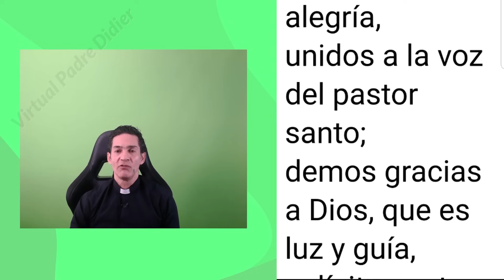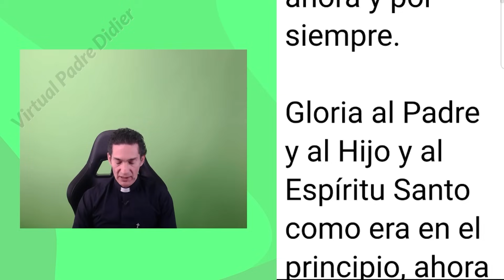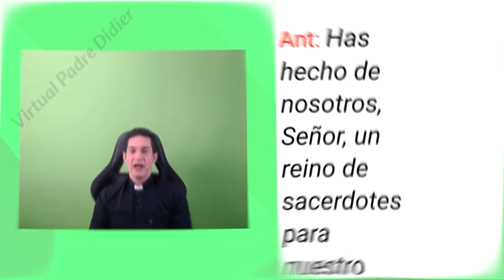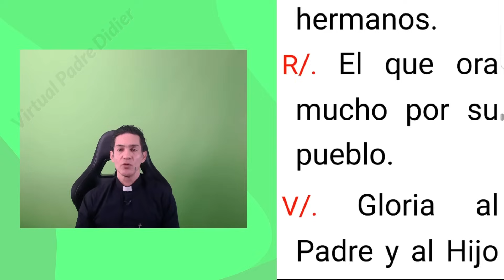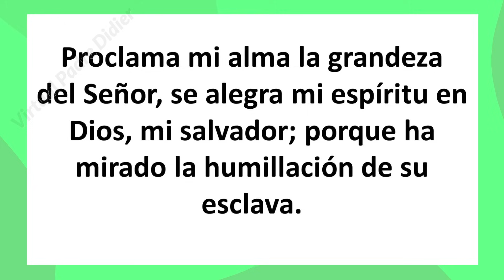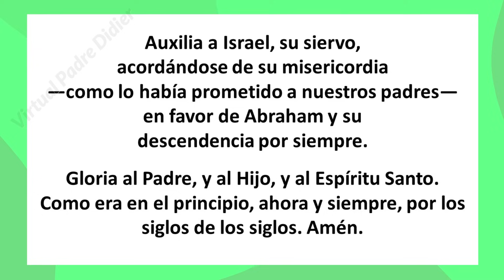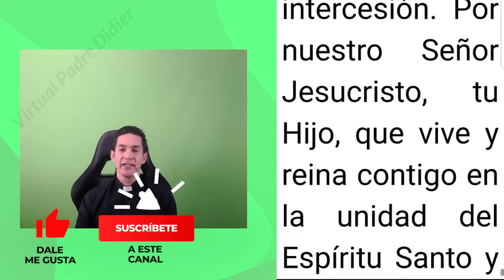Vísperas de hoy Martes 23 Enero 2024. San Ildefonso. Padre Didier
San Ildefonso.